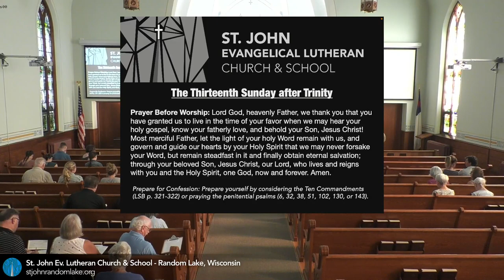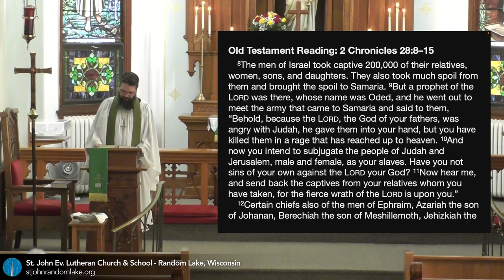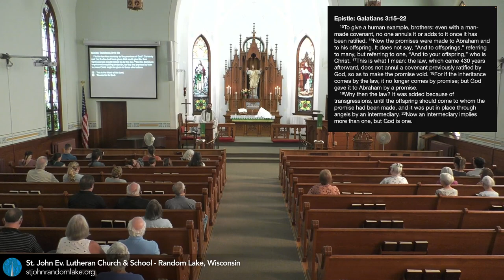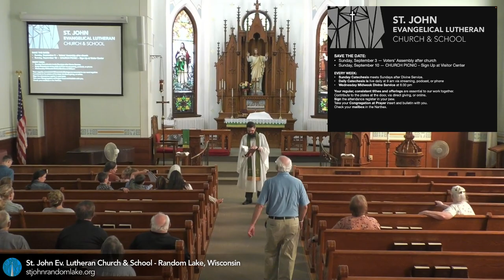The Sunday of the Good Samaritan — September 3, 2023